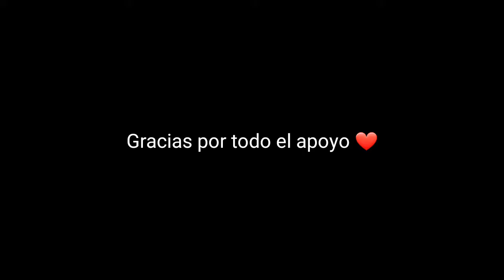Jugador que nadie conoce🔥👀 | J5 prime